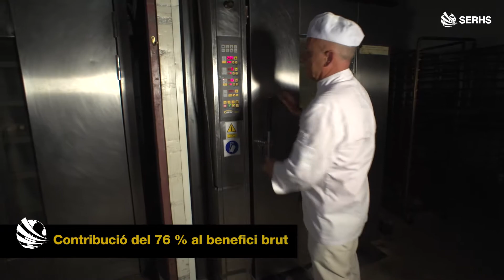Premi "Millor col.laborador de projecte 2016" per Eugenio Toledo de Fleca SERHS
El compromís de Toledo amb el projecte 'Fleca Premium', una nova gamma de productes per a l'alta restauració, l'ha fet mereixedor d'aquesta distinció. Fleca SERHS forma part de la divisió de SERHS Food, referent en el sector del servei integral en l’àmbit de l’alimentació per a tercers, tant per a col·lectivitats i institucions com serveis de càtering per a esdeveniments de petit, mitjà i gran format.